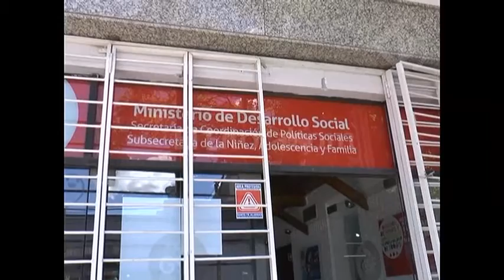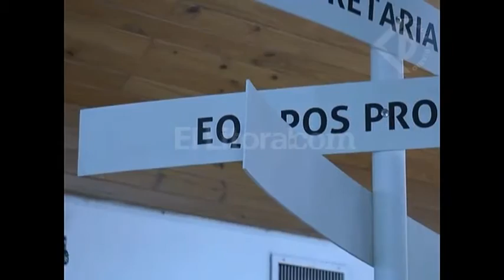ORGANIZACIONES PIDEN SER ESCUCHADOS POR LAS NUEVAS AUTORIDADES DE NIÑEZ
RODOLFO DI TERLIZZI – ASOC. CIVIL NIÑOS VISIBLES